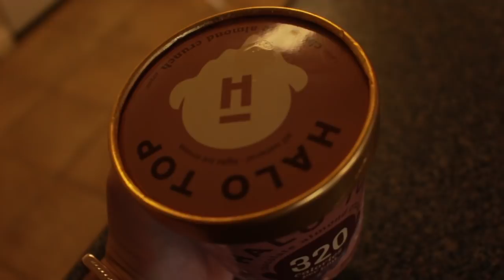LO QUE COMO EN 1 DIA PARA BAJAR DE PESO | NO DIETA!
Espero que les guste y les ayude este video :)
tengo mas videos de ideas de comidas, se los voy a dejar aqui:

En este video: baja de peso, adelgaza, adelgazar, quemar grasa, comidas saludables, comidas, recetas saludables,